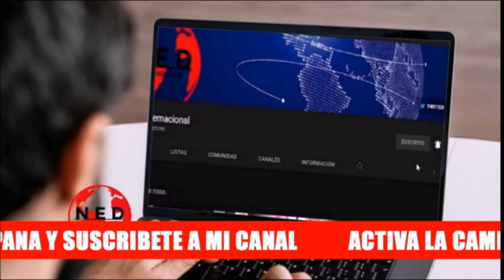🔴 ¿DE QUÉ HABLARON MARGARITA CABELLO CON GUSTAVO PETRO?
Comentarios Fernando Londoño Hoyos